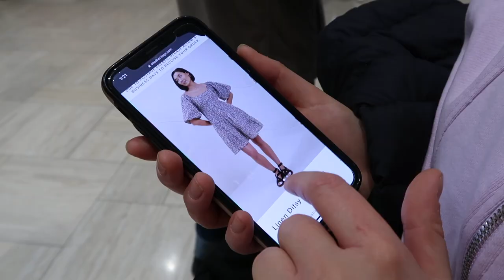SHOP WITH ME IN MELBOURNE – Australian Designer Clothing Haul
With the reopening of retail in Melbourne on Friday, I spent my weekend shopping in the city!

Join Mum, Jemma and I as we make up for lost time at Bourke Street Mall, Emporium Melbourne and Melbourne Central. 🛍

I ended up scoring some beautiful pieces from Scanlan Theodore and Viktoria & Woods.

Follow my new business over at @honeybuzzpr on Instagram! 🐝

CREDITS